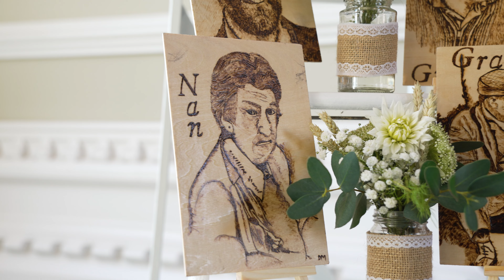Lauren & Shaun | Arundel Town Hall | Wedding Film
Team TNK Visuals had the honor of capturing a breathtaking wedding celebration in the enchanting town of Arundel. Nestled amidst a millennium of history, Arundel Town Hall graces the landscape below the majestic Arundel Castle, with the South Downs and the sea as its picturesque backdrop.

This cherished and prestigious locale boasts the historic charm of a Grade II listed building, constructed in 1836. Couples can choose from two exquisite chambers for their Wedding Ceremony and reception, each radiating timeless elegance.

From the moment you step into the atmospheric foyer to ascending the grand stone staircase, and experiencing the lofty Georgian ceilings, Arundel Town Hall offers a magnificent canvas for your perfect day. Moreover, the expansive terrace provides a splendid outdoor option for your celebrations.

TNK Visuals is delighted to share with you the unforgettable moments from Lauren and Shaun's wedding day.

📽️ If you're interested in having your own magical wedding day captured do not hesitate to get in touch with us through our

We'd be honored to make your special day last a lifetime on film.